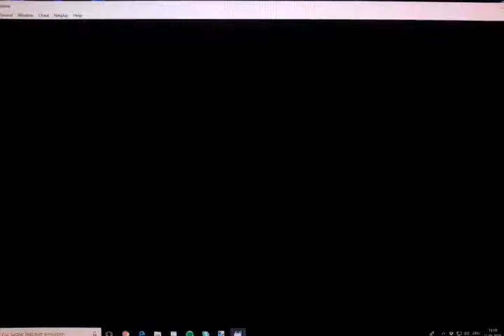Zelda - Goddess Of Wisdom (SNES Rom-Hack) - Part 31 - Die Hand von oben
Von einer Hand in sen Wahnsinn getrieben.

Kontakt auf Discord : Mr. Dynamite1992#9603
(der Link läuft laut Discord nach einem Tag ab, gebt mir bescheid wenn ihr beitreten wollt)